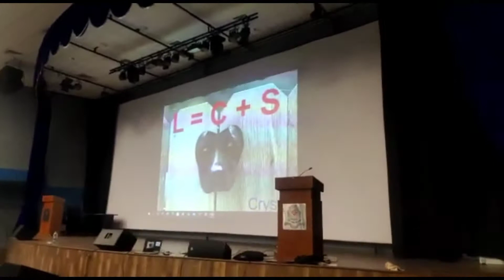professor murali krishna takes a motivation class for kalikiri jntua students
On 20/02/2021 professor murali Krishna gave motivation class to jntua kalikiri students. Principal Venkateswararao was invited to this event.

     20/02/2021 తేదీన ప్రొఫెసర్ మురళి కృష్ణ JNTUA Kalikiri   స్టూడెంట్స్ కు  మోటివేషన్ క్లాస్ ఇచ్చారు. ఈ కార్యక్రమానికి  ప్రిన్సిపల్  Venkateswara Rao ఇన్వైస్ట్  చేసారు.